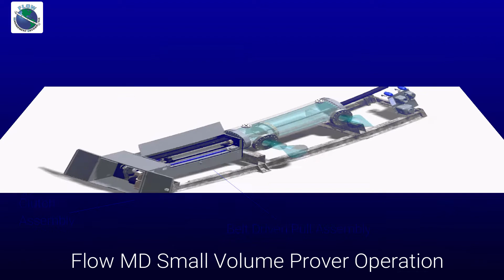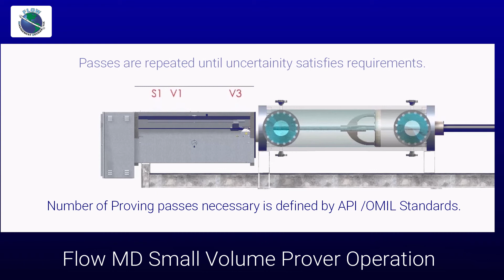FMD Prover Operation - FMDs Small Volume or Unidirectional Captive Displacement Provers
FMDs Small Volume or Unidirectional Captive Displacement Provers use the known volume of the prover in comparison to the output of the flowmeter to calculate a correction factor allowing the user to adjust the flowmeter accordingly for a truly accurate representation of flow rates.